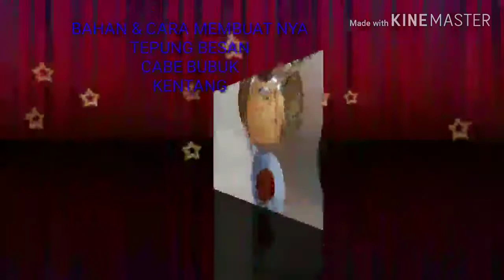PAKORE KENTANG ,MAKANAN KHAS INDIA PAKISTAN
Assallamuallaikum
Semuanya apa kabar ?semoga baik and sehat semua aamiin

Di vidio ini oshien buat pakore dari kentang ya mungkin gak sesempurna yang asli karena ku pake bahan yang ada di indo aja

Jadi temen temen bisa coba di rumah

Untuk bahanya gampang kok
Kentang
Tepung besan
Cabe bubuk
Sama sedikit garem ya

Srlamat mencoba semiga bermanfaat
Thank yanh udah lihat vidio oshien ya jgn klik like and shere

See next vidio